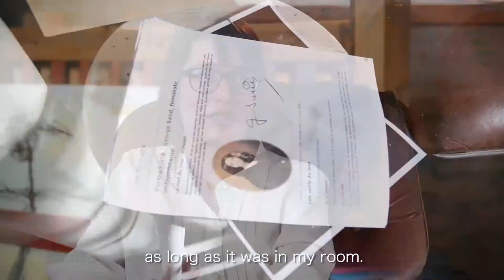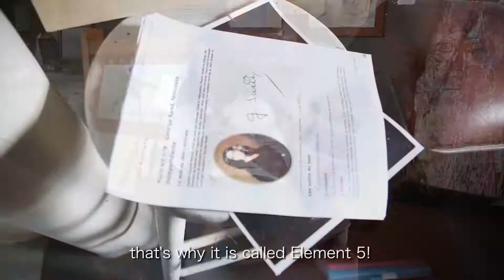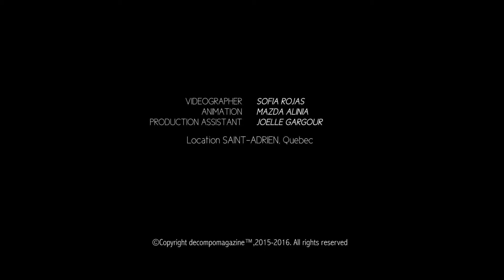GENEVIEVE BOIVIN ROUSSY & PETER HENRY PHILLIPS // ART & MUSIC [MONTREAL]